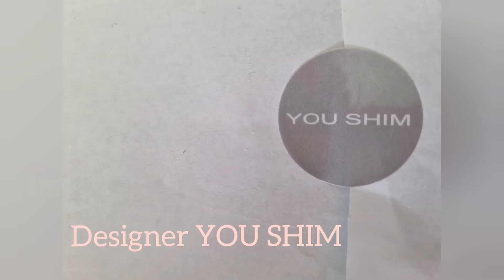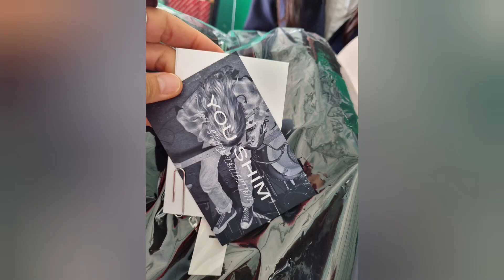부산 대변항. Daebyun Port in Busan